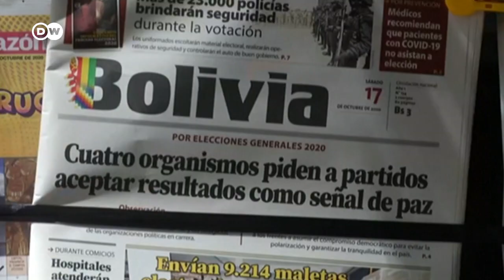Bolivia se prepara para las elecciones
Bolivia afina los últimos detalles para las presidenciales. Las boletas elecorales se resguardan con extremo cuidado para garantizar la transparencia de las votaciones. En juego está la credibilidad de las instituciones del país andino.